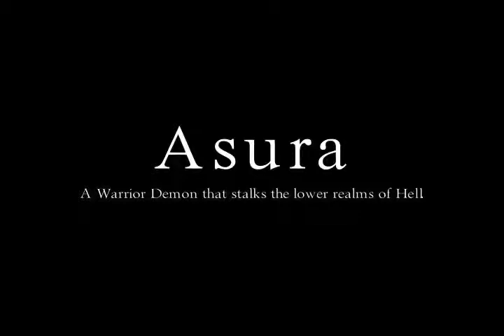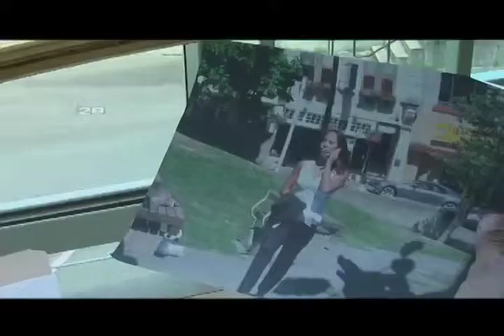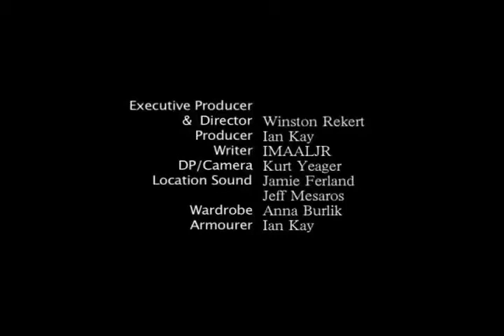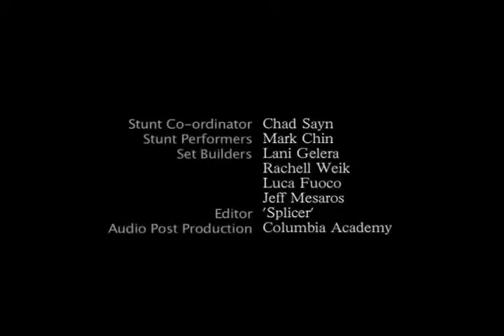SHORT FILM - Asura (drama, crime)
ASURA

Synopsis: A professional hitman tries to leave his past behind for a new life, but bad deeds never go unpunished: his newest target is a former love, whose flame hasn't yet died.

Directors: Winston Rekert

Producers: John Craig, Charie Van Dyke

Starring: Morat Aytour, Ian Kay, Mark Chin, Anthony Defoe, Lani Gelera, Gianluca Fuoca, Anna Burlik